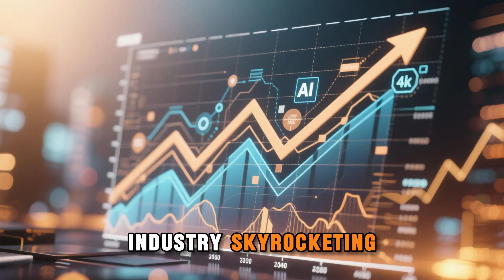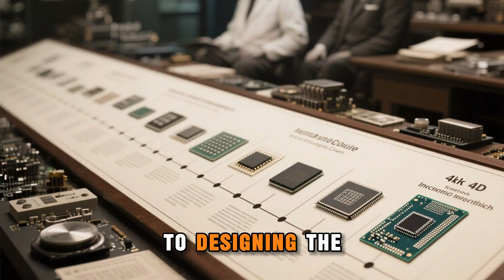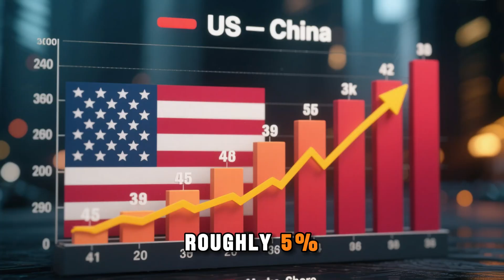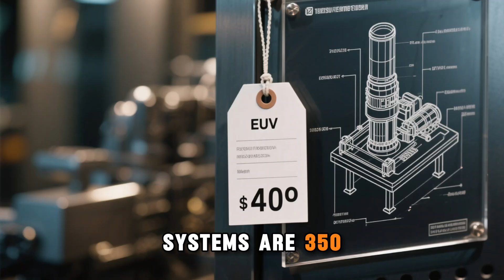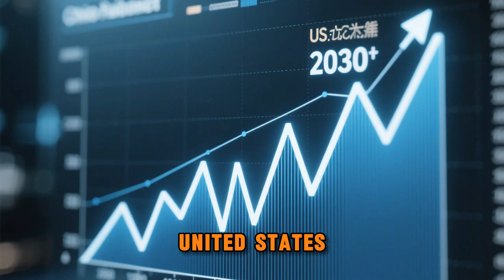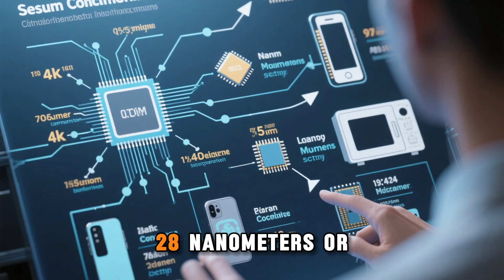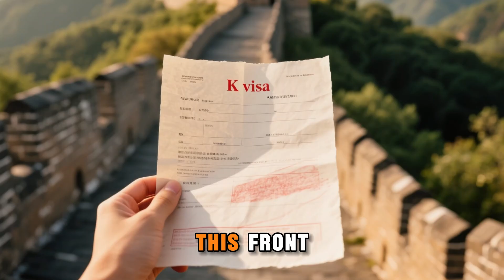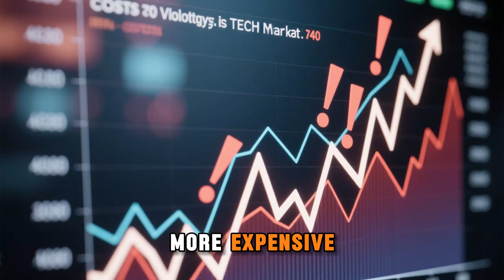The Chip War: How the US Tried to Stop China — and Failed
The world is entering a new tech cold war — a silent battle not fought with soldiers, but with silicon. Welcome to The Chip War, where nations are racing for semiconductor supremacy and microchip dominance that will define global power in the 21st century.
From advanced node fabrication to on-shore manufacturing, the fight for chip sovereignty and silicon sovereignty is reshaping economies and alliances across the globe. As the semiconductor supply chain becomes the new battlefield, countries are tightening export controls, enforcing chip sanctions, and investing billions in fab investments to secure their technological future.
In the United States, America’s chip war strategy aims to secure leadership in AI semiconductors, hardware accelerators, and edge computing, while maintaining semiconductor national security through strict US export controls on China chips.
Canada is launching its semiconductor strategy 2025, focused on chip supply chain resilience and digital transformation, while the UK pushes major chip investments to ensure UK-EU chip sovereignty in the post-Brexit era. Meanwhile, Australia is entering the race with its semiconductor manufacturing push, emphasizing hardware sovereignty and edge AI innovation.
But this isn’t just about chips — it’s about control over the infrastructure that powers generative AI, MLOps, AI governance, and even post-quantum computing. As companies develop Zero Trust systems and crypto agility to protect data in a post-quantum world, the semiconductor arms race intensifies — with ASML lithography restrictions and foundry competition defining who leads the future of intelligence.
Join us as we break down how this chip rivalry between superpowers is transforming economies, technology, and the very nature of global power.